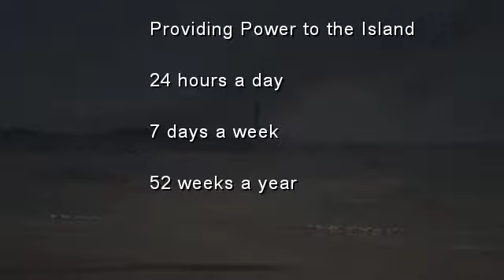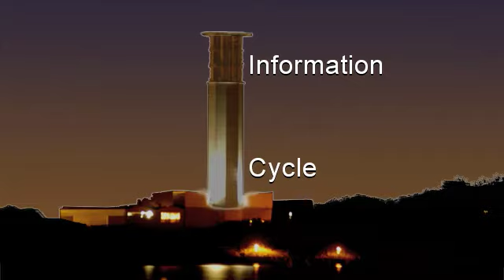La Collette Idea.mov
Lighting Ideas. Mike Etienne. The Ideas Source. La Collette Power Station. Jersey, Channel Islands